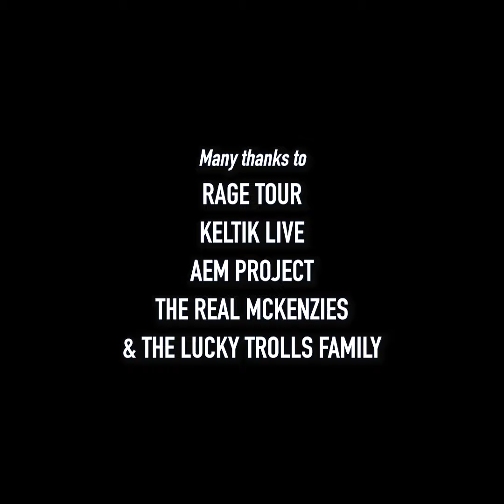Aftermovie - January Tour 2023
► 🎥 OUR AFTERMOVIE from our January Tour 2023 with The Real McKenzies (CA) ! Had fun in Geneva (CH - L'Usine), Dijon (FR - Les Tanneries), Holler (LU, Bistro Holler) and Brussels (BE - Le Lac).

©Song : The Lucky Trolls - Flooded Roads of Kent County - from the LP "Raised Fist and rebel Songs" (2022)